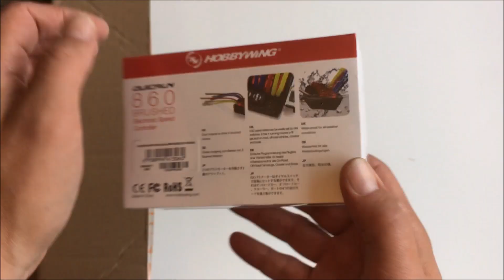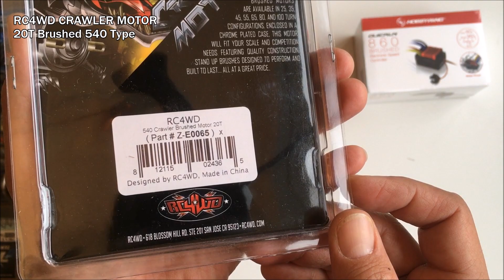New Arrivals! RC Hauls for the Tamiya Blackfoot III 4WD WR-01 Conversion from Tamico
New RC parts and items for the Tamiya Blackfoot 3 from Hobbywing, RC4WD, GPM Racing and Carson Model Sport ... and a few other necessities from Tamiya and Carson. All aquired from Fusion Hobbies in England and Tamico in Germany.

So, this conversion/upgrade has been a plan of mine for a loooong time. Just never got around to it. Now, at least, I have the main body of the parts, so the next thing will be to find some time to actually do the conversion. Might take a while if I decide to film it.

The parts and electronics I decided on are all on the affordable side. I know a lot of folks use the Traxxas Evx-2 ESC and a dual set of Traxxas 12T Titan motors, and I did consider that, since that set is always available very cheap second hand (since many e-revo etc. lovers tend to convert their dual brushed versions to single bruhless versions).

But I really wanted to try something different and, in my humble opinion, the chosen set-up will make a great little WR-01 4WD runner out of my two 2WD WT-01 Monster Trucks, the Blackfoot III and the Mighty Bull. But I will just have to wait and see how it fares.

For reference, the items seen in the video are as follows:

- GPM RACiNG Wild Dagger Shock Towers Rear/Front: Extended shock towers for the Tamiya WR-01/WT-01 Monster Truck series (x2)

- HOBBYWING Quicrun 860 Brushed ESC: Waterproof 60A Electronic Speed Controller for dual brushed motors

- RC4WD Crawler Motor 20T Brushed 540 Type (x2)

- CARSON MODEL SPORT Aluminium Oilfilled 95mm Shocks (x2 sets)
- CARSON MODEL SPORT 0.6 Mod 20T Steel Pinion Gear (x2)

Of course the conversion requires a servo and a radio (transmitter/receiver) too. But other than that, I hope to make due without any other parts. Remember, for reference, you can find the parts numbers in the video, just press pause when you see the number on the item. In the package from Tamico I also aquired a few parts for other purposes:

- CARSON MODEL SPORT Expert Charger LiPo-Compact V2 Set: Pocket 800 mah LiPo charger and 3000 mah 2S LiPo Hard Pack Battery. I really need a LiPo charger I can travel with and as I also needed a few extra LiPo batteries I jumped in on this package when it was on sale.

- TAMiYA 0.8 Mod 17T and 19T Steel Pinion Gears. Xtras for my Tamiya DT-02, DT-03 etc. Just wanted a few xtras so I wouldn't be limited choosing to run a 17T or 19T in my DT-02s and DT-03s. Also I got myself another sheet of the TAMiYA TRF Sticker Sheet C. The big "Tamiya" stickers has proven handy for any body work.

Nordic RC Visions Statement:
This video features homemade footage of my own RC items from my personal RC model collection.